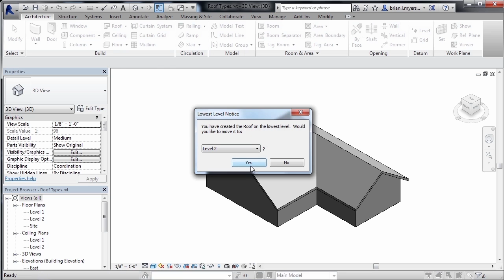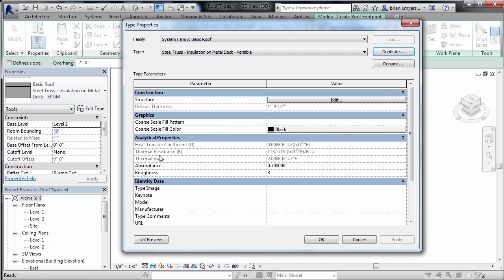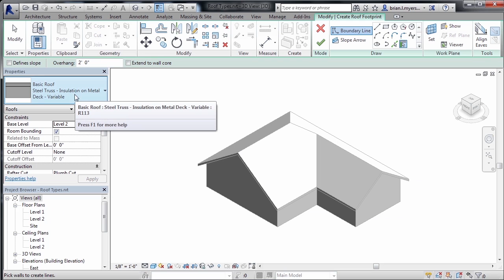16 01 Making And Editing Roof Types